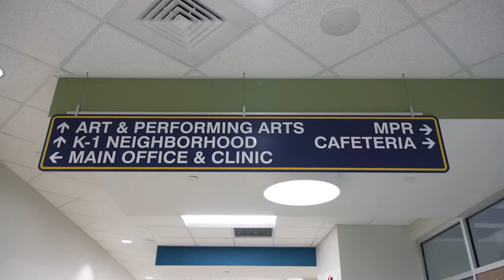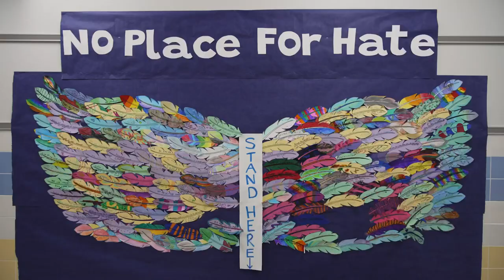Campus Connection: Larkspur Elementary School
Students start early with enrichment, play, and learning at Larkspur Elementary School. Starting at 7:20 a.m., students get an extra 40 minutes of zero-hour work, letting their interests guide their learning. Active play includes social learning with tools like the buddy box. In the art room, creators can design and build their next masterpiece. School leaders help out in special education classrooms for reverse inclusion. You won't have to wait for lightning to strike. Check out Larkspur ES in our latest episode of Campus Connection!